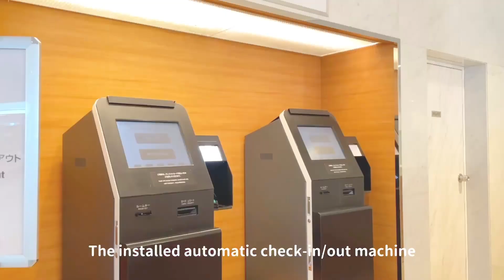Shiga｜Lake Biwa Otsu Prince Hotel｜Unboxing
😍The hotel is located on the shore of Lake Biwa with all rooms facing the lake, and the lake view is covered at one glance.
😍The hotel has Japanese set meals, Shimizu and Japanese-Western mixed buffet (Buffet Biona) to choose from, and it offers a variety of local Shiga specialties. You can enjoy the view of the lake while having your breakfast.
😍The hotel provides free luggage delivery service (from the hotel to Kyoto Station) and free shuttle bus service (from the hotel to JR Otsu Station).

📌 Check-in Information
Lake Biwa Otsu Prince Hotel
Address: におの浜, 4 Chome-7-7 Nionohama, Otsu, Shiga Prefecture
Transportation time: About 10 minutes by shuttle bus from JR Otsu Station

📌Luggage Delivery Service (Kyoto Station ⇄ Hotel)
Location: Kyoto Station Hachijo Exit "Prince Hotel Front Desk"
Business Hours: 9:00 AM - 6:00 PM
*Close: 12:30 PM - 1:30 PM
*Luggage storage is available until 2:00 PM